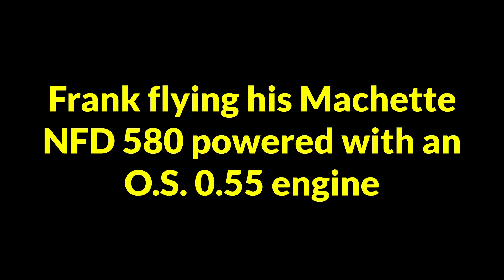Machette NFD 580, VQ Warbirds,at Osceola Flyers RC Club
Machette NFD 580, Wingspan 63", O.S. 0.55